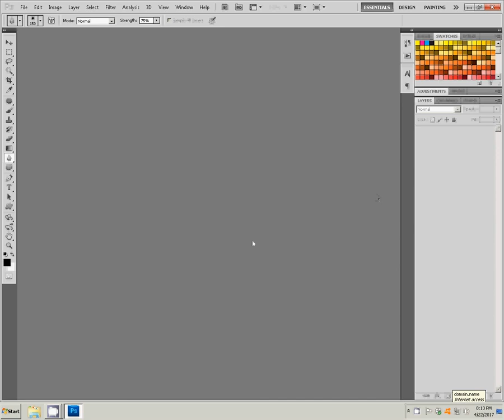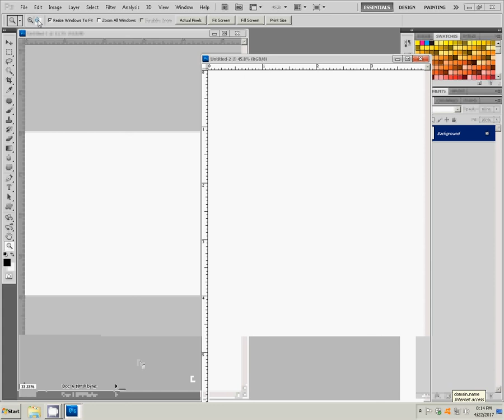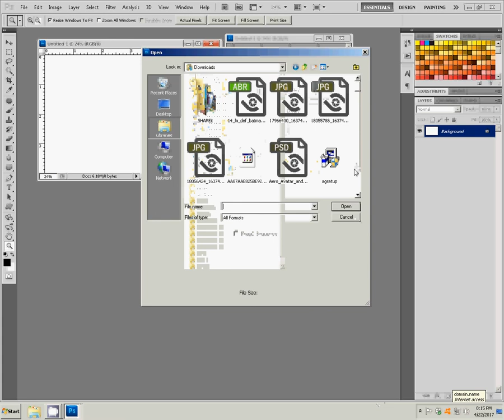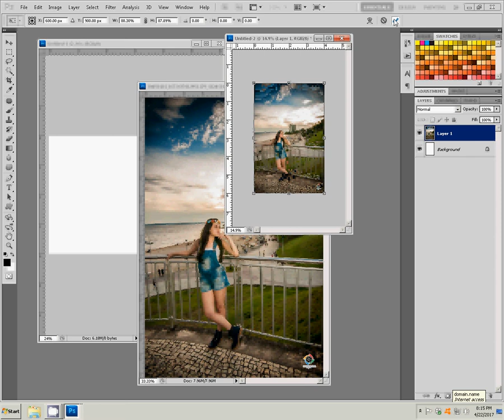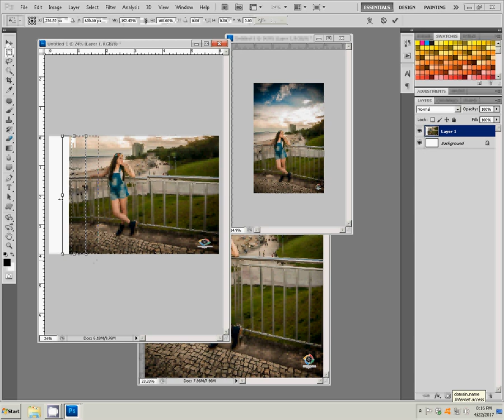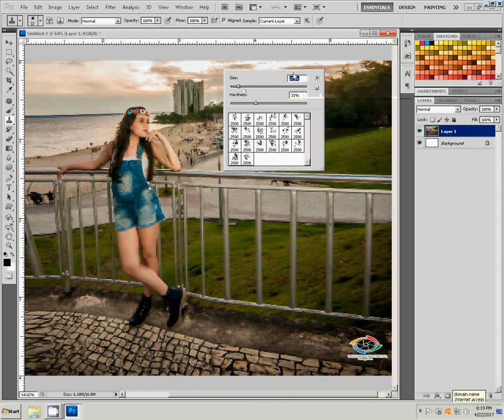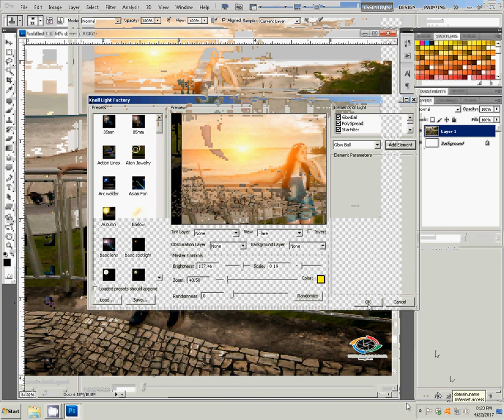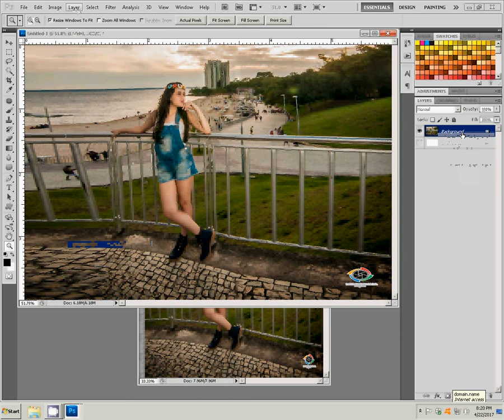How To Open photoshop Working Run